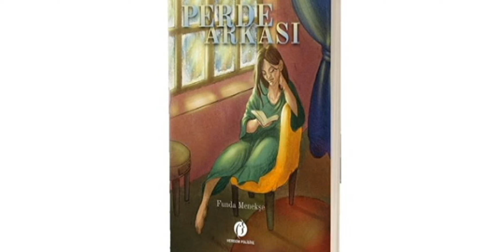PERDE ARKASI - FUNDA MENEKŞE - YENİ KİTAP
Perde Arkası
Yazan: Funda Menekşe
Seslendiren: Yalçın Altın

"Bilinmemek ve kimse tarafından hatırlanmamak istedim...

Ya kaybolduğunuz yerde kalmak niyetindeyken beklenmedik olaylar gelip kapınızı çalarsa…
Ferda’yı arkalarına saklandığı kitapların dünyasından gerçek dünyaya döndürecek olan olay neydi? Herkes göründüğü kadar masum ya da suçlu muydu?

Perde Arkası, gizemi, psikolojiyi ve anlatılanın arkasındaki gerçeği sorgulamayı seven herkesi olayların perde arkasına birlikte bakmaya davet ediyor."

Değerli takipçilerim yorumlarınız benim için çok önemli. Lütfen yorumlarınızı eksik etmeyiniz.
Not: Yeni yayınlanan öykülerden haberdar olabilmeniz için uyarıcıyı aktif etmeyi unutmayın.